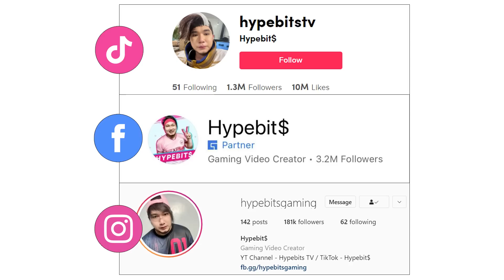1 HIT NI AAMON?!